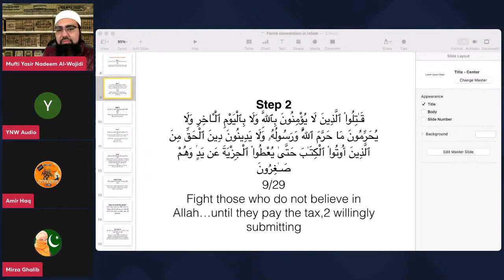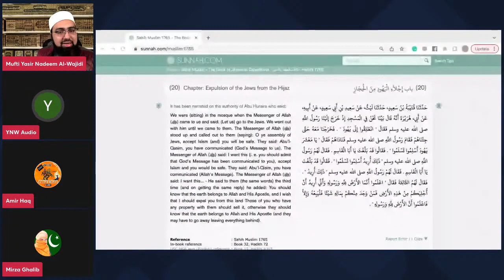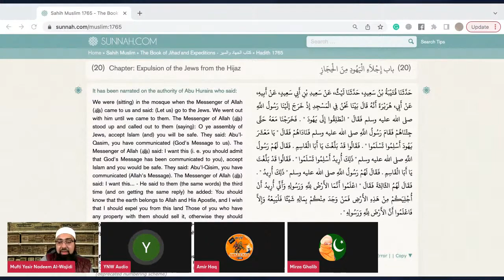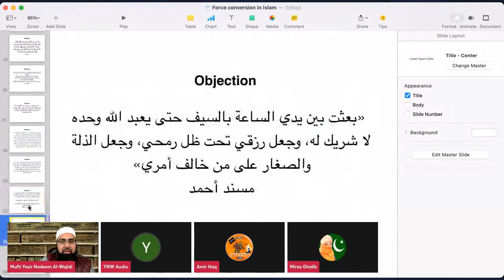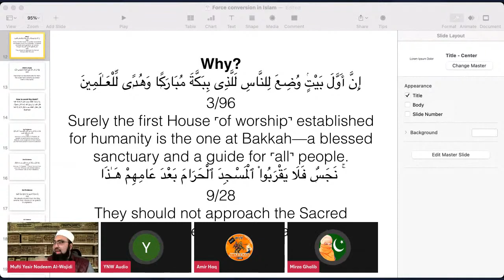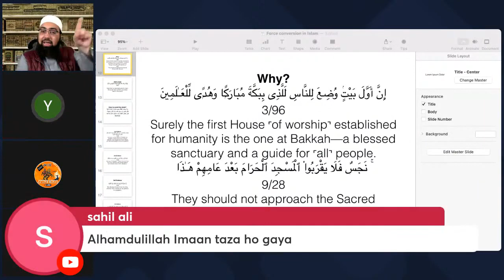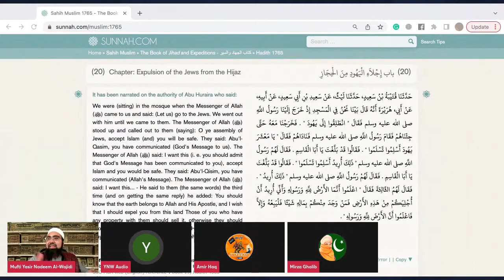Debate on forced conversion in Islam : Mufti Yasir Vs an Atheist.♧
Live YouTube video stream of Mufti Yasir Nadeem Al Wajidi Sahab: " EP : 42 // Historical defeat of Mirza Ghalib ".

Time line of this vedio clip: 1:09:36 to 1:20:01